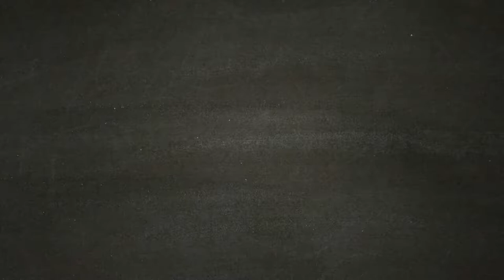L' accampamento Tucker - DAYS GONE [Walkthrough Gameplay ITA HD - PARTE 6]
Due episodi al giorno - alle ore 11:00 - alle ore 12:00